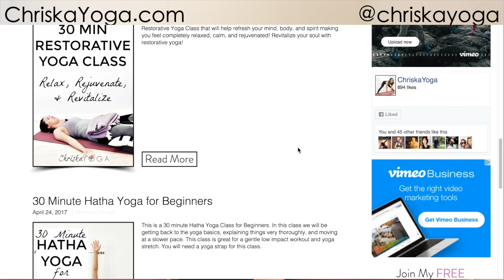Arm Exercises & Core Strength | 30 Minute Yoga for Arms | Yoga for Abs